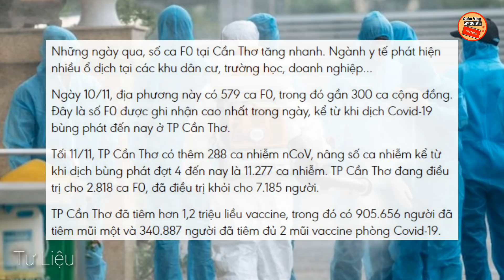CẦN THƠ 🔥 F0 Tăng Nhanh, Cần Thơ Chính Thức Cho F0 Cách Ly Tại Nhà Cần Chuẩn Bị Gì ll Quân Vlog